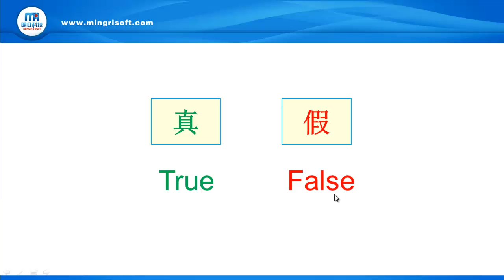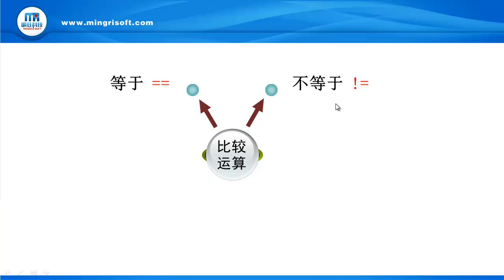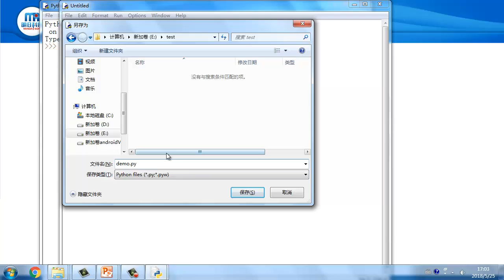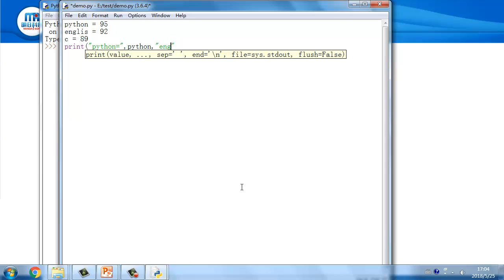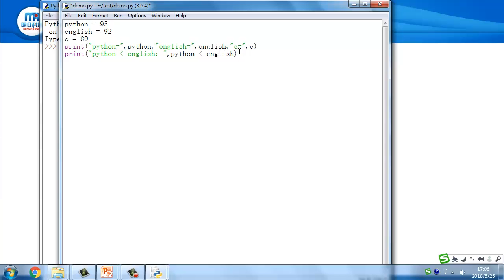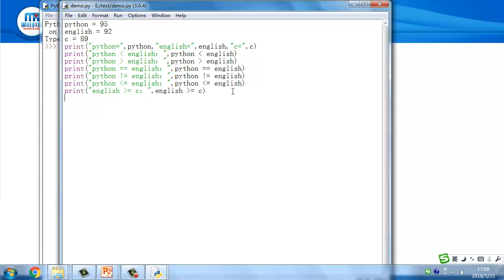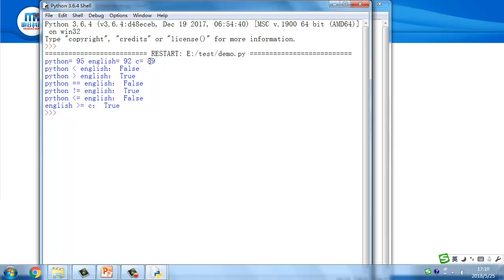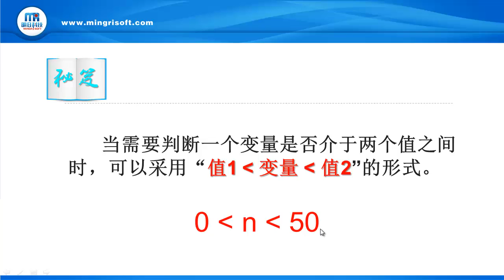3 1 3 比较（关系）运算符